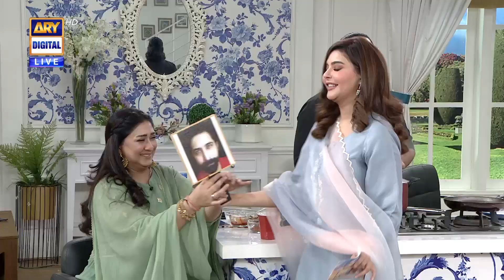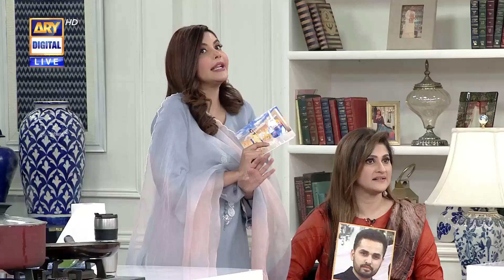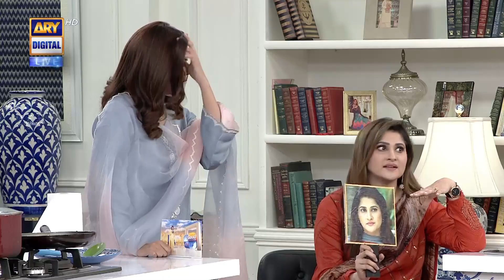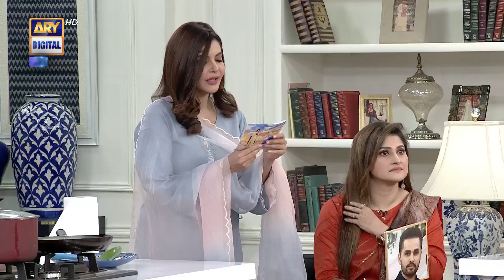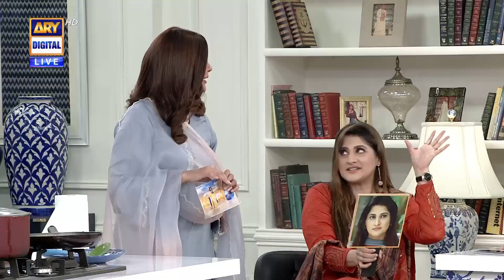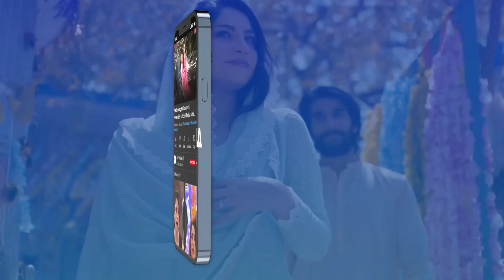Nida Yasir Ke Sawalat | Sahiba Afzal